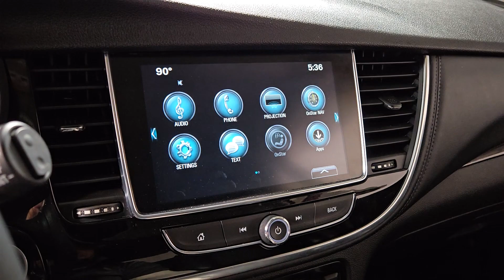2019 Buick Encore Prescott, Flagstaff, Phoenix, Bullhead City, Havasu, AZ T57687B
Ebony Twilight Metallic Used 2019 Buick Encore Preferred available in Prescott, Arizona at Findlay Toyota Prescott. Servicing the Flagstaff, Phoenix, Bullhead City, Havasu, AZ area.

Bluetooth Backup Camera Alloy Wheels Power Seats Leather Seats Bucket Seats Encore Preferred 4D Sport Utility ECOTEC 1.4L I4 SMPI DOHC Turbocharged VVT 6-Speed Automatic Electronic with Overdrive FWD Ebony Twilight Metallic Ebony w/Cloth w/Leatherette Seat Trim.brbrWelcome to Findlay Toyota in Prescott. All of our cars are hand picked and inspected for your piece of mind. This Buick is equipped with the following options:brbrClean CARFAX.brbrbr25/30 City/Highway MPG FWD 6-Speed Automatic Electronic with Overdrive Awards:br  * JD Power Dependability Study